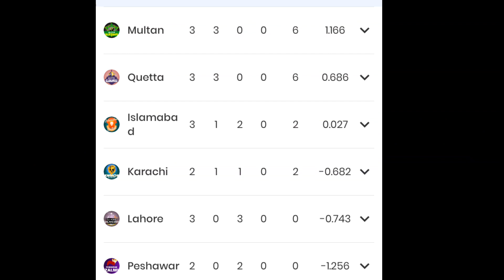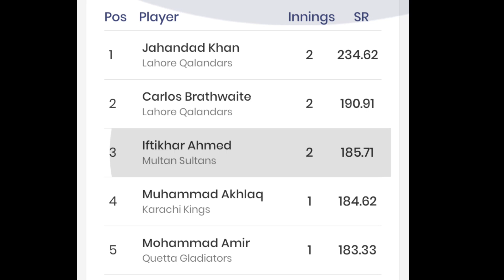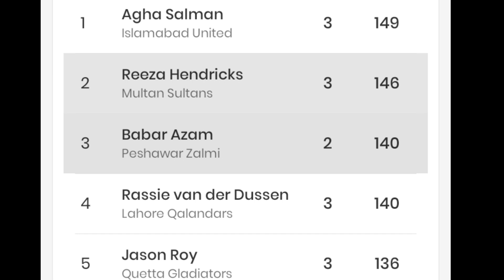Lahore Qalandars vs Karachi Kings | match analysis | highlights | playing 11 | psl most ranz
Pakistan  super league highlights 2024,
highlights of today's cricket match psl,
Peshawar zalmi  vs multan sultan  2024 highlights,
Peshawar zalmi  vs multan sultan highlights, 2024
Lahore Qalandars vs Karachi Kings
Lahore Qalandars vs peshawer zalmi
Lahore Qalandars vs multan sultan
Lahore Qalandars vs islamabad united
Lahore Qalandars vs quetta gladiators
Peshawar zalmi  vs multan sultan  today  match prediction
Peshawar zalmi  vs multan sultan  dream 11 prediction today match
Lahore Qalandars vs Karachi Kings dream 11
Lahore Qalandars vs Karachi Kings match analysis
Lahore Qalandars vs Karachi Kings match prediction
Lahore Qalandars vs peshawer zalmi today match  highlights
highlight match
match highlights
today highlights
hbl psl 9
psl point table
playing 11
Peshawar zalmi  winning
Iftikhar ahmed batting